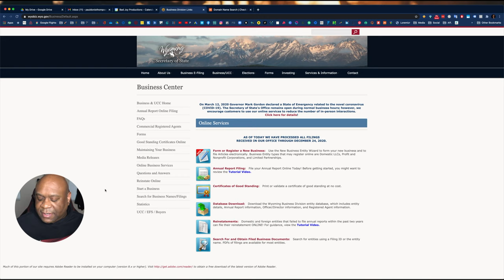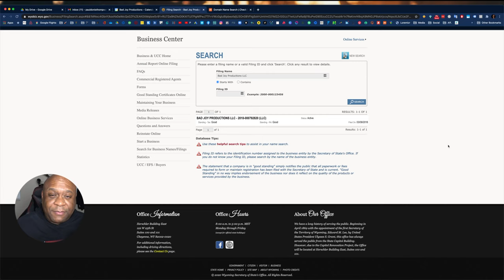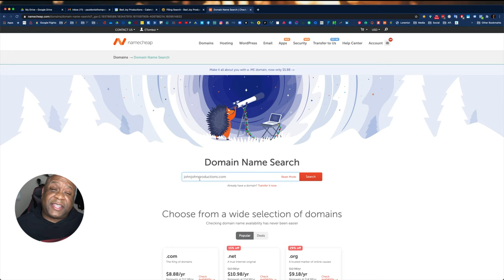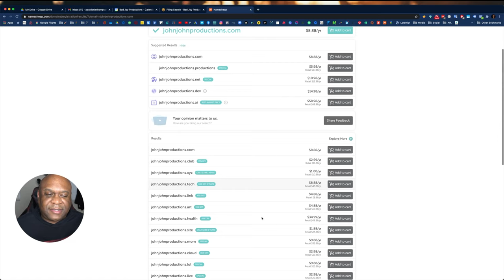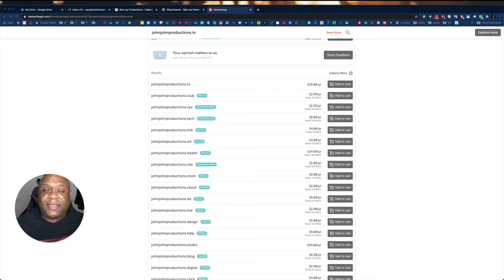How To Start A Short Film Production Company With Just $10 Bucks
How To Start A Short Film Production Company With Just $10 Bucks ⭐️ Click here to learn how current or aspiring film producers, film directors, and screenwriter actors can make an extra $2,000-$5,000 per month with short film production ...even if you don't have a short film!

ADDITIONAL RESOURCES FROM INDEPENDENT FILM PRODUCER U:

⭐️ Click here to learn how current or aspiring film producers, film directors, and screenwriter actors can make an extra $2,000-$5,000 per month with short film production ...even if you don't have a short film!

⭐️ The one tool I use to grow my channel's views and subscribers consistently month-to-month

⭐️ SEE ALL of the gear I use to make my short films, vlogs, and live streaming

Follow me online!